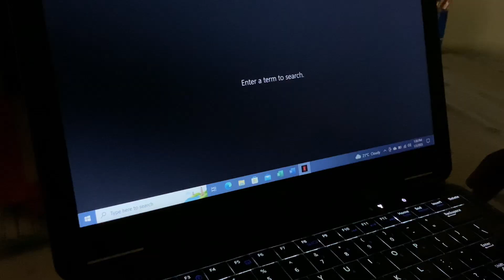days in my life🍃|going to a concert,trying to be productive,packing and more.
- Tender Spring x Blurred Figures x INKY! – Hugs
- Provided by Lofi Records